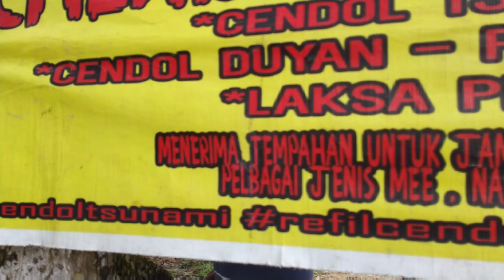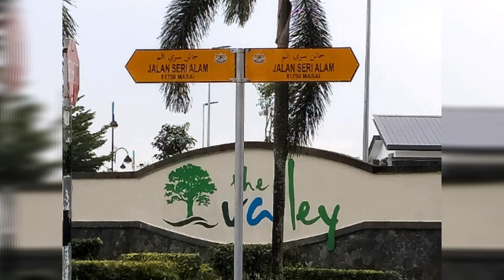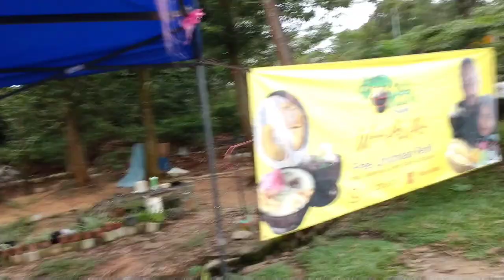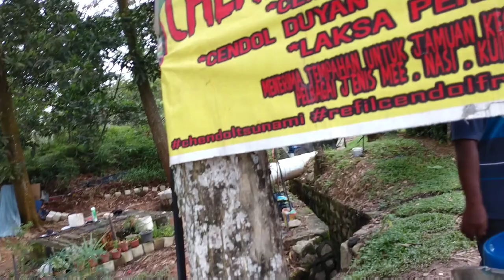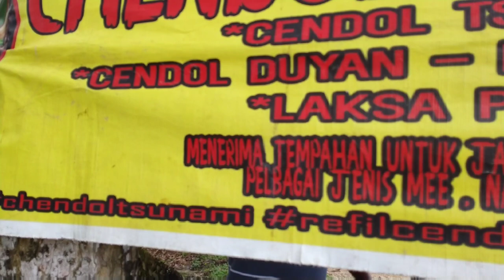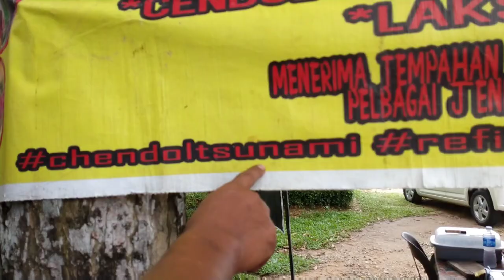STREET FOOD HUNTER II CENDOL TSUNAMI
haiii bertemu kembali dg Saya Diana De Mosses di STREET FOOD HUNTER

kali ini sya ada di Jl Seri Alam
dkat CENDOL  TSUNAMI
sangat populer sekali tempat ini bg yg pengendara kendaraan pasti berhenti singgah dan beli take away bungkus bawa balik ...

pkcik peniaga yg sangat Ramah Berbudi Bahasa..nya..melayan pembeli ..
selain itu disamping gerai Cendol tsunami ini gaess ada seorang bapak bapak Peniaga  BERGERAK DALAM KENDARAAN  yg menyuruh saya untuk di SHOOT DAGANGANNYA..
ok gaesss ikuti video berikutnya di
"Peniaga Bergerak Dalam Kendaraan "

saya akan terus buat konten Street food Hunter dg tujuan menolong menyuport peniaga kecil untuk supaya maju besar dalam Niaga Beliau beliau
teruss tolong suport my channel ya gaess dimanapun kalian berada
MATUR SUWUN🙏🇲🇾🙋